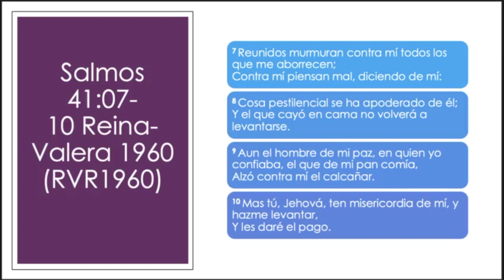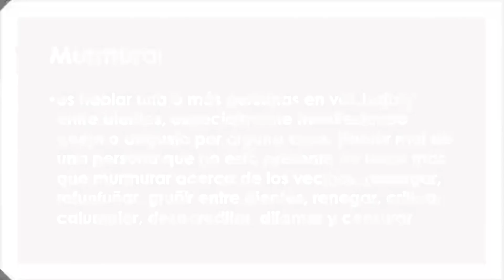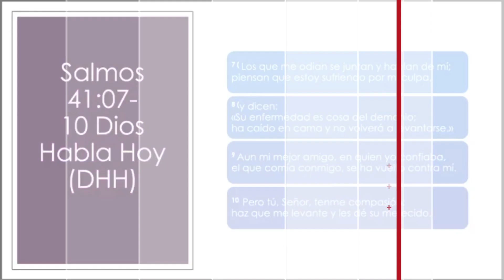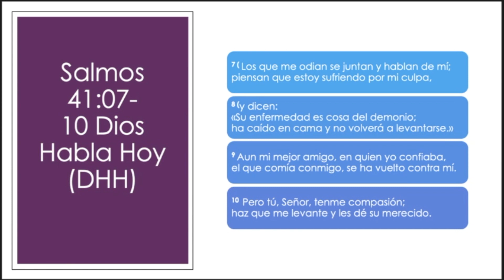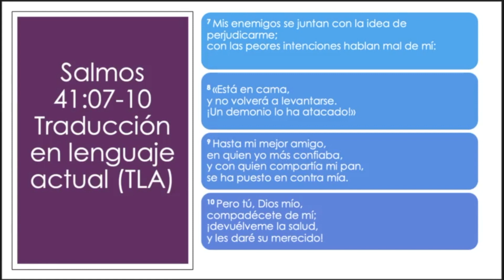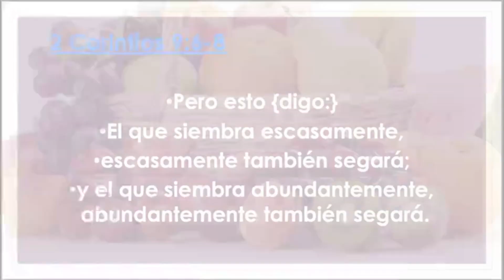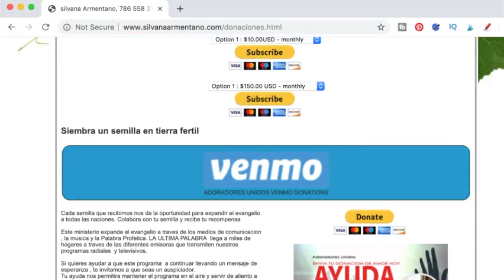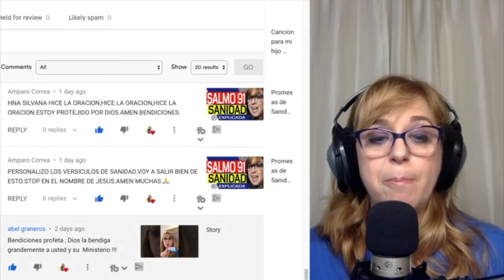salmo41 #7 como clamar la oracion poderosa de un enfermo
💊Estas enfermo? y quieres saber como orar🙏 poderosamente con el salmo41 #7 ? Aprende en este Estudio Biblico con Silvana Armentano como clamar la oracion poderosa de un enfermo y recibir sanidad en el Nombre de Jesus. Tan Solo Cree con fe y sabras como clamar correctamente a Dios con toda la revelacion y los secretos escondidos en el Salmo 41. La Poderosa oracion y el clamor de un enfermo llegara al trono de Dios y Dios te librara de tu dia malo. 📌

Salmo 41EXPLICACION PROFUNDA DE LOS SECRETOS EN LOS SALMOS.➽ Quieres saber mas de la palabra de Dios y los secretos escondidos en los Salmos?. Sanidad Proteccion Guerra Espiritual  Recibe tu oracion personalizada y creamos juntos por tu milagro
✅📘Salmos 41 Reina-Valera 1960 (RVR1960)
Oración pidiendo salud Al músico principal. Salmo de David.
41  Bienaventurado el que piensa en el pobre;
    En el día malo lo librará Jehová.

2 Jehová lo guardará, y le dará vida;
Será bienaventurado en la tierra,
Y no lo entregarás a la voluntad de sus enemigos.

3 Jehová lo sustentará sobre el lecho del dolor;
Mullirás toda su cama en su enfermedad.

4 Yo dije: Jehová, ten misericordia de mí;
Sana mi alma, porque contra ti he pecado.

5 Mis enemigos dicen mal de mí, preguntando:
¿Cuándo morirá, y perecerá su nombre?

6 Y si vienen a verme, hablan mentira;
Su corazón recoge para sí iniquidad,
Y al salir fuera la divulgan.

7 Reunidos murmuran contra mí todos los que me aborrecen;
Contra mí piensan mal, diciendo de mí:

8 Cosa pestilencial se ha apoderado de él;
Y el que cayó en cama no volverá a levantarse.

9 Aun el hombre de mi paz, en quien yo confiaba, el que de mi pan comía,
Alzó contra mí el calcañar.

10 Mas tú, Jehová, ten misericordia de mí, y hazme levantar,
Y les daré el pago.

11 En esto conoceré que te he agradado,
Que mi enemigo no se huelgue de mí.

12 En cuanto a mí, en mi integridad me has sustentado,
Y me has hecho estar delante de ti para siempre.

13 Bendito sea Jehová, el Dios de Israel,
Por los siglos de los siglos. Amén y Amén.

📌Para Pedidos de materiales e Invitaciones para Silvana ir a Predicar a tu Iglesia o comunidad

biblicos de sanidad 2,biblicos sanidad 2,versiculos de sanidad parte 2,silvana armentano,VERSICULOS BIBLICOS DE
divina,textos biblicos de sanidad divina

SMILE AMAZON
Por Nuestra Conciencia Religiosa todo Nuestro Contenido es Cristiano